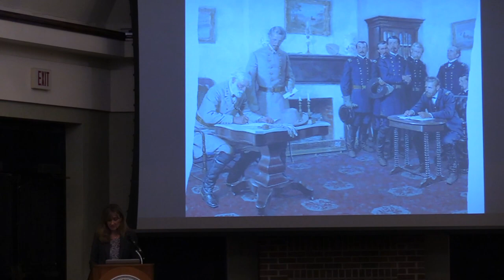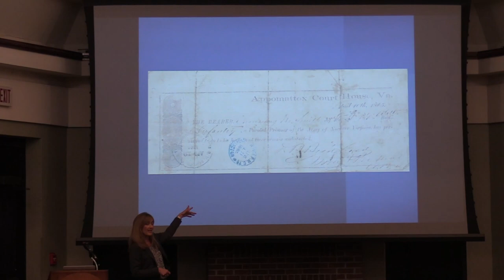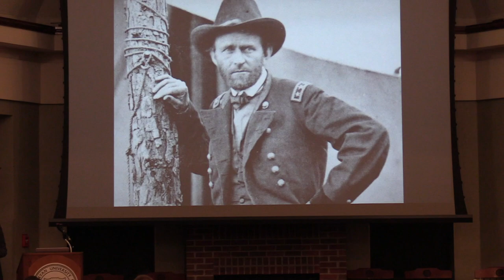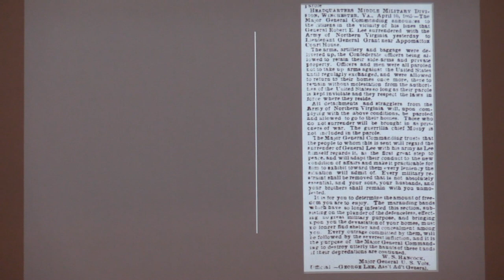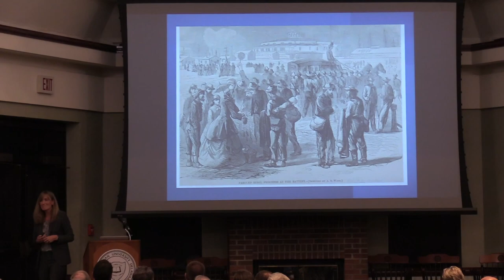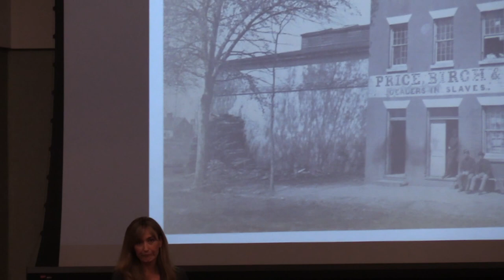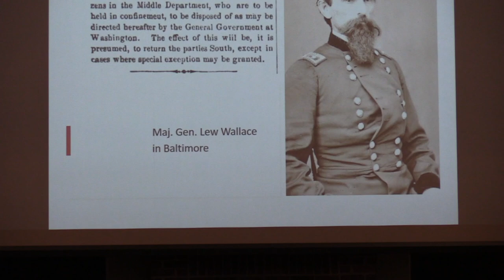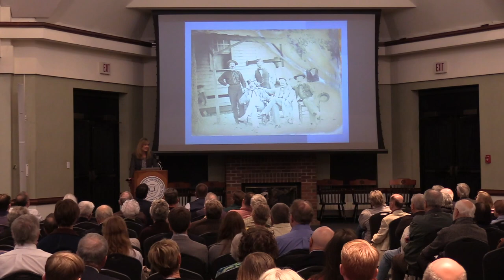September 22, 2022: Smith Civil War Lecture with Caroline E. Janney, Ph.D.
Caroline E. Janney, Ph.D., the John L. Nau III Professor of the American Civil War and Director of the Nau Center for Civil War History at the University of Virginia, discusses “An End or Beginning: Lee’s Army after Appomattox.”

Janney is past president of the Society of Civil War Historians and a series editor for the University of North Carolina Press’s Civil War America series. She has published seven books, including “Remembering the Civil War: Reunion and the Limits of Reconciliation” (2013) and “Ends of War: The Unfinished Fight of Lee’s Army after Appomattox” (2021), and she is the winner of the 2022 Gilder-Lehrman Lincoln Prize.

Janney’s presentation is the 2022 Richard W. Smith Lecture in Civil War History.

September 22, 2022 at 7:30 p.m.
Location: Benes Room, Hamilton-Williams Campus Center